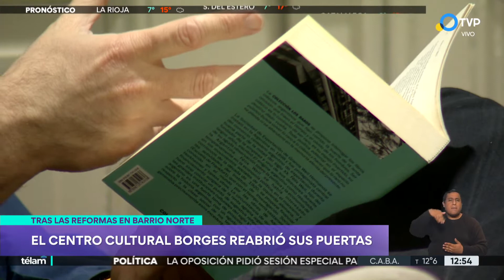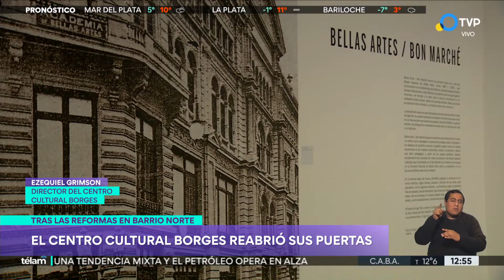TV Pública - El CC Borges vuelve a abrir sus puertas